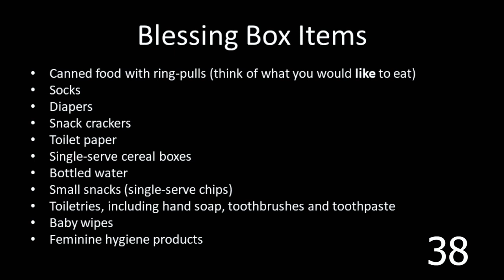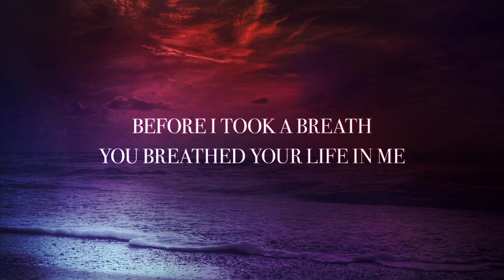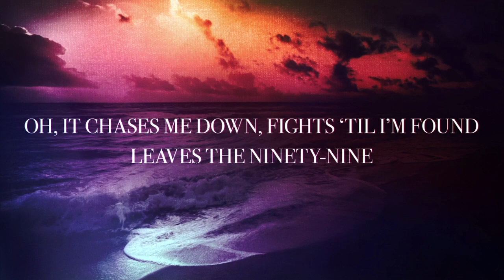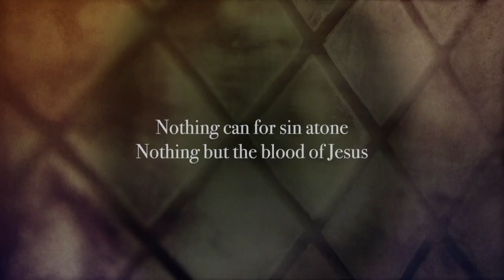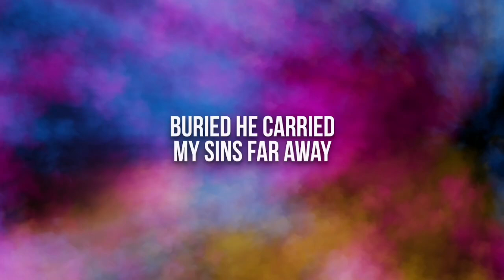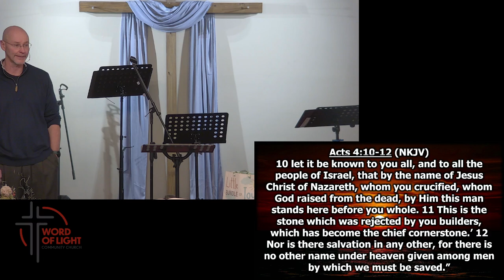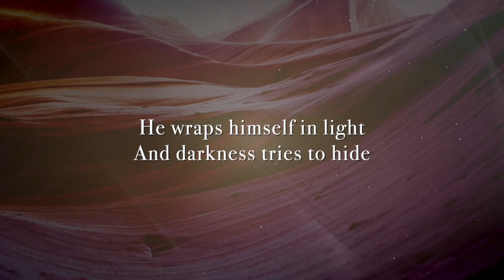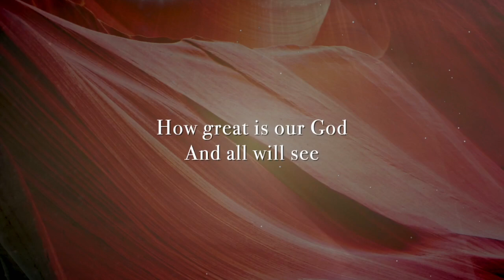The Rest of the Story: Salvation... Plain & Simple (10/20/24 Sermon)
0:00 Intro
5:04 Announcements and Prayer Requests
15:07 Baby Dedication
29:58 Worship 1
46:45 Sermon
1:50:39 Worship 2